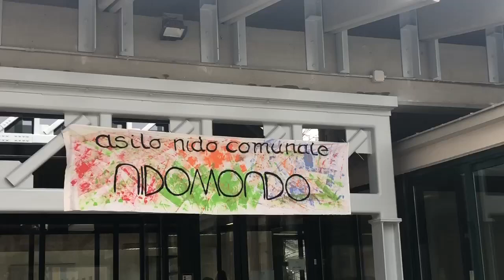Mondovi: terminati i lavori all’asilo di via Ortigara